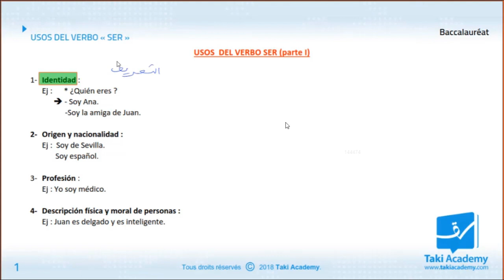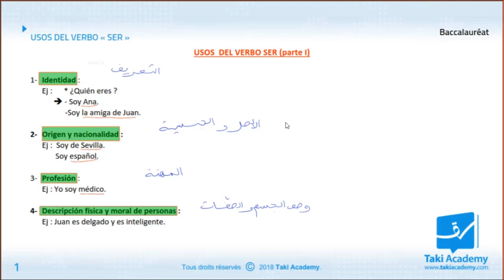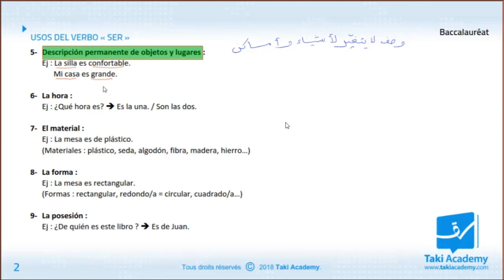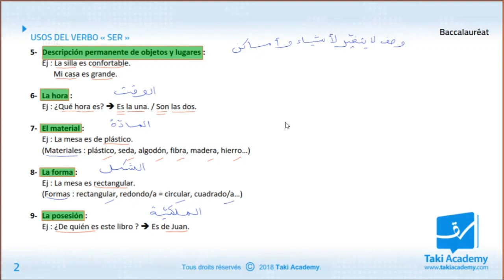révision espagnol Bac